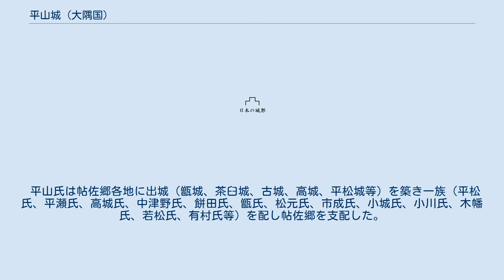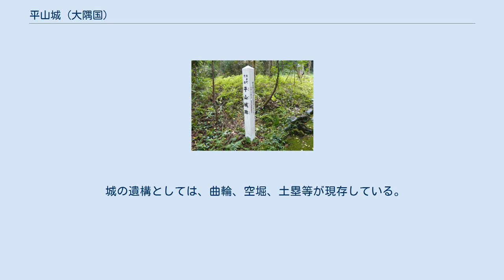平山城 (大隅国)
平山城（ひらやまじょう）は、鹿児島県姶良市に存在していた日本の城である。
平安城（へいあんじょう）、帖佐本城、内城とも呼ばれる。
 平山城址 1282年（弘安5年）頃、京都の石清水八幡宮から下向した善法寺法印了清が築城したといわれている。
 善法寺了清は、石清水八幡宮の祠官の一族であったが、当時、石清水八幡宮と関係が深かった大隅正八幡宮（鹿児島神宮）領の帖佐郷平山村の領家職として、石清水八幡宮の神璽を奉じ、一家眷族、僧侶、医者、大工、染師、土器師等873人を率い、船で帖佐松原八幡江湖に到着した。
更に別府川 を遡り、清泉が湧き出している折橋山山上を社地に定め、鍋倉八幡神社（帖佐八幡神社）を創建した。
大隅正八幡宮に対して、新たに勧請した八幡ということで、「新正八幡宮」と称した。
了清は、八幡の脇に、平安山八流寺増長院を別当寺として建立した。
更に神社の西に平山城を築き、地名から平山氏を名乗った。
 城内は、十四の郭（本丸、中丸、平安城、荒神城、鶴丸城、松尾城、小城、櫓城、賀茂城、東城、玄蕃城、南城、高尾城、引陣）からなっており、堅固な山城であった。
城中鎮護を祈念するため、八幡、伊勢、折橋、賀茂、春日、日吉、諏訪、天神、祇園、稲荷の諸神を城内に祭り、仏寺として、阿弥陀寺、観音寺、西福寺を建立した。
他に熊野三所権現を勧請して平山権現と呼んだ。
 平山氏は帖佐郷各地に出城（甑城、茶臼城、古城、高城、平松城等）を築き一族（平松氏、平瀬氏、高城氏、中津野氏、餅田氏、甑氏、松元氏、市成氏、小城氏、小川氏、木幡氏、若松氏、有村氏等）を配し帖佐郷を支配した。
 大隅国の守護であった島津氏と平山氏は養子縁組を行っており、当初は行動を共にしていたが、次第に対立するようになり、享徳年間（1452年 - 1454年）に島津氏第9代島津忠国の弟、島津季久が、平山氏第9代平山武豊を討って帖佐郷を領有した。
敗れた平山氏は指宿へ、一族は鹿児島の武村へ移された。
季久は、別府川の対岸に瓜生野城（建昌城）を築いて居城とし、平山城には次男の忠康を配し、平山氏の名跡を継承させた。
また、季久の三男の満久は隣郷の加治木氏の養子とし、季久の威勢は近隣に及んだ。
 1495年（明応4年）、島津氏は、川上忠直に帖佐郷邊川村を与え、忠直は邊川氏を称した。
同年、加治木領主、加治木久平が島津氏に叛き、平山城の南城を攻め取った。
その時、邊川忠直は高尾城を固守した。
島津忠昌は加治木久平を攻め立て、久平は敗退した。
忠昌は忠直の功績を賞し、帖佐地頭に任じた。
 1526年（大永6年）、出水領主、島津実久が島津氏に叛し、忠直はこれに組し、帖佐郷に新城を築くとともに、平山城にこもった。
島津忠良は、島津勝久の命により、新城及び平山城を攻め、島津実久の配下である島津安久及び忠直を討ち取った。
そして、島津昌久を地頭とし鹿児島へ戻った。
しかし、昌久は、加治木領主、伊地知重貞と謀って島津氏に叛いたので、忠良は、加治木を攻め重貞を討ち、平山城の昌久も討った。
そして、伊地知重辰を地頭とし、重辰は新城へ入った。
 1529年（享禄2年）、島津氏と対立する有力国人であった祁答院重武が、重辰を討ち、重武 – 祁答院良重と親子2代に渡り帖佐を領したが、1555年（弘治元年）、島津貴久は良重を攻めこれを祁答院へ敗走させ、鎌田政年を地頭とした。
 城址には、新正八幡宮が鎮座しており、その社頭には初代城主平山了清が植えたという樹齢700年を超える大銀杏が現存し、姶良市の天然記念物に指定されている。
神社の前方の南城址付近は桜公園として、整備されている。
 城の遺構としては、曲輪、空堀、土塁等が現存している。
 大銀杏